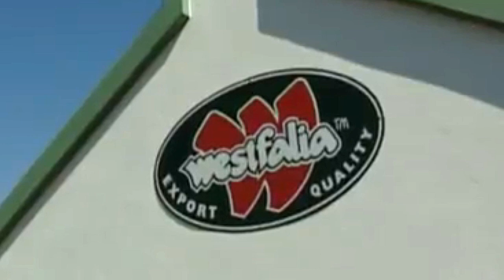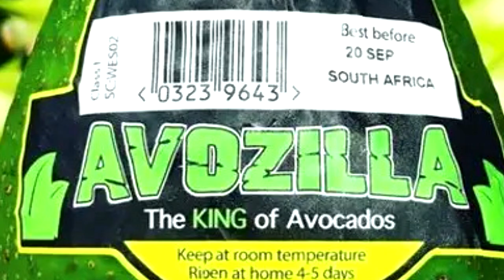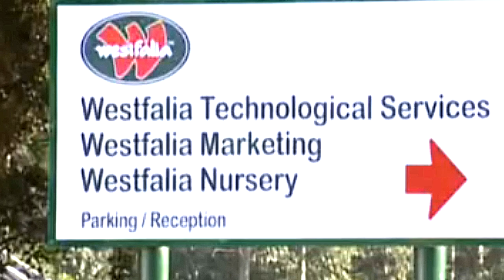avozilla, king of avocado, alpukat raksasa sebesar kepala manusia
rasa alpukat avozilla ternyata sama dengan alpukat umum lainnya, bahkan tekstur daging avozilla lebih lembut.
harga bibit alpukat avozilla masih mahal,